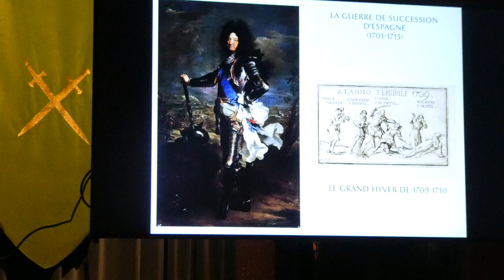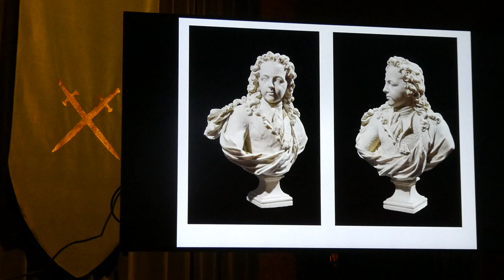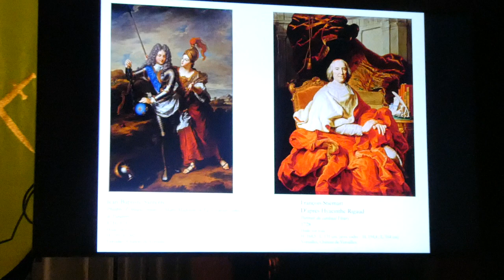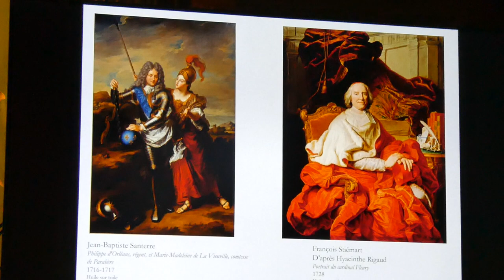"Conférence sur Louis XV 1ère partie" Puteaux 2023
13 mars 2023 Cité de l'Histoire La Défense Puteaux
Les lundis de l'histoire,  A la cour de France, Louis XV